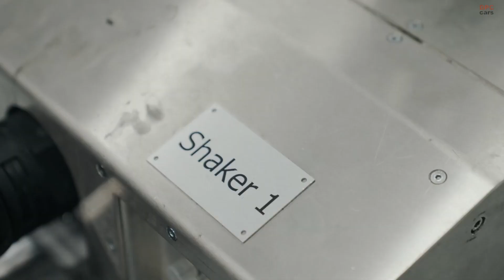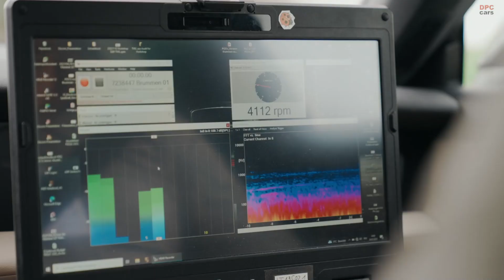How Porsche Creates The Perfect Sounds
In the automotive world, the allure of a Porsche extends beyond its sleek design and powerful performance; it also lies in its distinctive sound. At Porsche's Zuffenhausen facility, a team of acoustic engineers led by David Sadowski works meticulously to fine-tune every auditory detail, ensuring that each vehicle not only performs impeccably but sounds perfect. One of their most innovative tools is an artificial head named Sam, which plays a crucial role in this intricate process.

Crafting the Signature Porsche Sound

Every Porsche is designed to deliver a sensory experience, and sound is a critical component. Whether it's the reassuring thud of a door, the robust purr of the engine, or the subtle sweep of windshield wipers, each sound contributes to the overall driving experience. However, ensuring these sounds harmonize beautifully requires precision and innovation.

David Sadowski, an acoustic engineer at Porsche since 2015, leads the charge in acoustic quality analysis. His journey began at Porsche's Weissach development site, where he honed his skills in the pre-series stages of vehicle design, focusing on how sound contributes to the brand's legendary driving experience.

Sam: The Artificial Acoustician

One of the stars of Sadowski's team is Sam, an artificial head equipped with a binaural measurement system. This system features two ears complete with ICP® microphones, enabling Sam to record sounds across a dynamic range of 130 dB. Sam's design mimics the human auditory system, providing a natural listening impression crucial for evaluating the car's acoustics accurately.

Using Sam, the team can assess how different sounds are experienced within the vehicle's cabin. This is vital not only for traditional combustion engines but increasingly so for electric models like the Porsche Taycan. In electric vehicles, where typical engine noise is absent, even minor sounds like an oil pump can become prominent, requiring careful adjustment to maintain the brand's characteristic sound.

Beyond Engine Noise: A Holistic Approach

Sadowski's team extends their scrutiny beyond engine sounds to include user-controlled noises such as door closing and the audio system's sound quality. They ensure that all frequencies are equally audible across different seating positions, enhancing the auditory experience for all passengers.

Each detail, from the click of a button to the background hum of the motor, is evaluated and fine-tuned. In electric vehicles, where the engine does not naturally produce the traditional Porsche sound, the team creatively enhances certain sounds to emulate this iconic auditory signature.

On the Road with Sam

Sam is not confined to the lab; he travels thousands of kilometers in test vehicles to gather real-world data. This extensive testing helps identify any discrepancies in the sound landscape, which might indicate underlying mechanical issues. By correlating sound data with vibration measurements, the team can pinpoint and resolve unwanted noises, ensuring that the vehicle not only runs smoothly but also sounds flawless.

The Sound of Quality

For Porsche, the sound of a vehicle is as much a hallmark of quality as its speed or handling. Sadowski's team, with Sam's indispensable assistance, plays a pivotal role in crafting this experience. Their work ensures that every Porsche not only drives like a dream but also sounds like one, reinforcing the luxurious and performance-centric identity of the brand.

Through their meticulous attention to auditory detail, Porsche continues to define what luxury sounds like, one vehicle at a time. Whether cruising down a country road or navigating city streets, drivers of these vehicles can expect nothing less than acoustic perfection, thanks to the innovative efforts of acoustic engineers like David Sadowski and his artificial colleague, Sam.